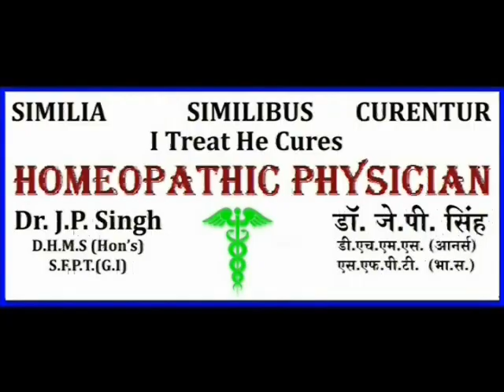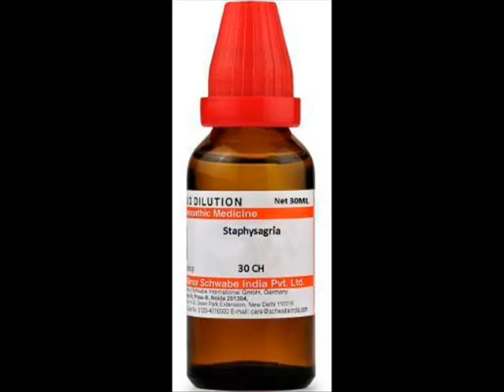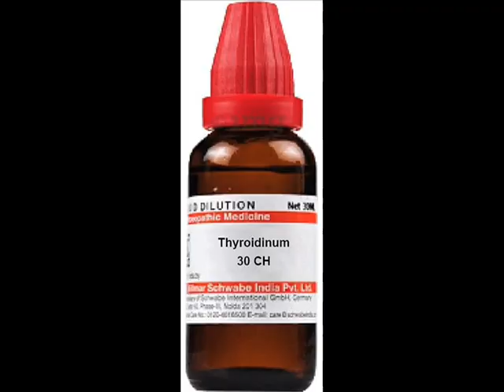सफ़र में उल्टी या चक्कर रोकने की अचूक होम्योपैथिक दवा II Homeopathic Medicines # Motion Sickness.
Doston iss video me maine aap ko motion sickness- car, rail, bus, airoplane travel sickness and sea sickness ke baare me bataya hai, isske koun se symptoms pe koun si dawa leni chahiye isski jaankari di hai---
Homeopathic Medicines mentioned in this video -
वीडियो  में दिखाए गये दवाओं के नाम :-
1- Cocculus Ind. 30
2- Staphisagria 30
3- Thyroidinum 30
4- Nux Vomica 30
Don't call on given number it's only for whatsapp. Contact by whatsapp who wants to take treatment.
You can search me on ''PRACTO'' Dr.J.P.Singh Homeopathic physician near Andheri (W) Mumbai.
Label- Homeopathhic Physician Dr.J.P.Singh
Producer- Dr.J.P.Singh
Language- Hindi